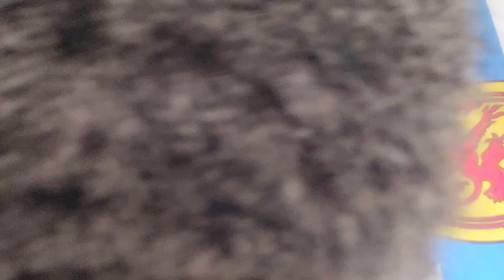THE FOX GOT THE ROOSTER 🐓 ....